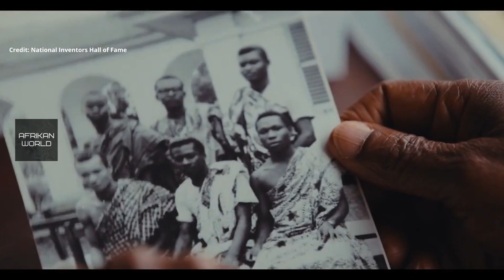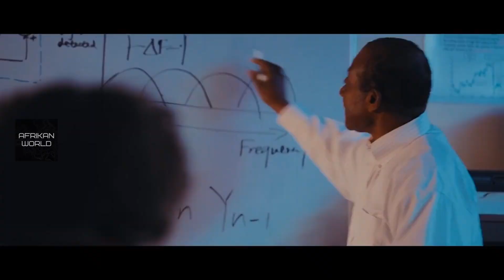Victor Lawrence: The Man Who Innovated The US Communications Industry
Discover the Untold Story of Victor Lawrence: Tech Pioneer

Join us in this captivating journey as we delve into the remarkable achievements of Dr. Victor Lawrence, the unsung hero of technology. He's the genius behind advancements that have shaped our digital world, from blazing-fast data transmission to secure communication systems used by the US Defense and the White House.

 Explore his contributions to the development of encrypted phones and modems that paved the way for giants like Microsoft, Apple, Zoom, Teams, Facebook, Google, and Facetime.

🌍 Learn how his innovations are bridging the digital divide, bringing Internet access to underserved regions in Africa.

Don't miss this inspiring tale of innovation and dedication that has transformed the way we connect and communicate!

Let's celebrate the incredible minds shaping our digital future!